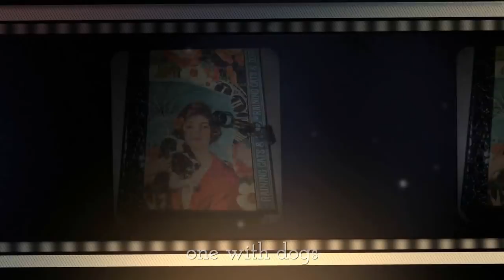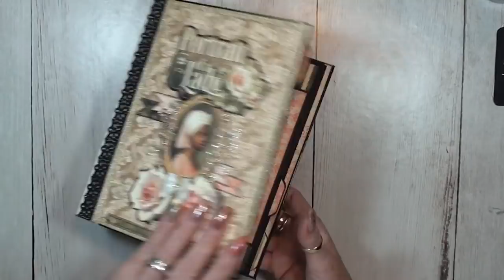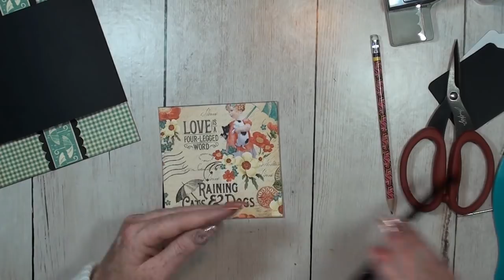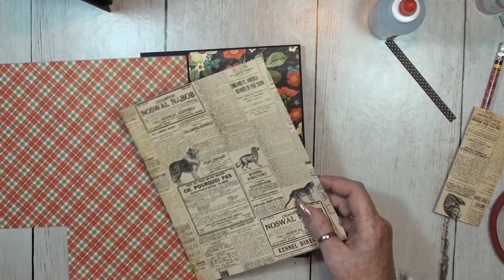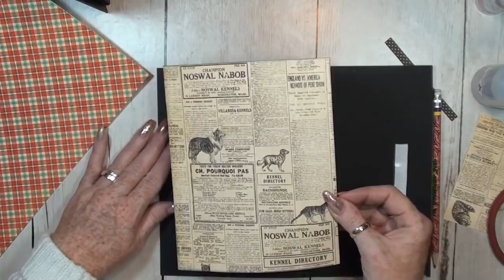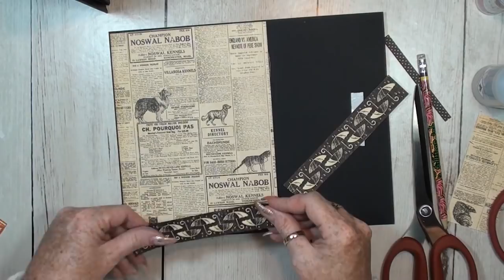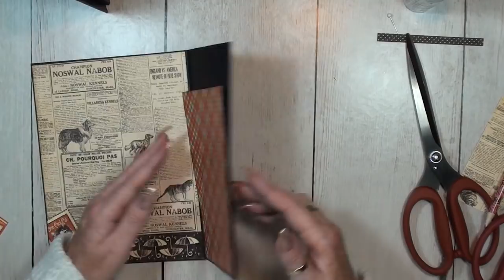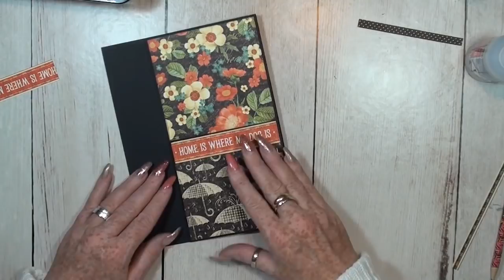Mini Album Tutorial #3 Raining Cats & Dogs ( Design Team CCC )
Hello welcom to my channel
my name is scrapqueen and i like to introduce you my new album
made for country craft creations
there is a tutorial ready for you
and this tutorial is made from the album portrait of a lady ,
there was a lot of ask for so here you go
hope you like it , xxx scrapqueen

For the dies I use in this album you can find them